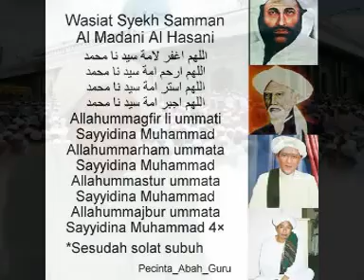ABAHGURUSEKUMPUL - KUMPULAN DZIKIR DAN TARIQAT